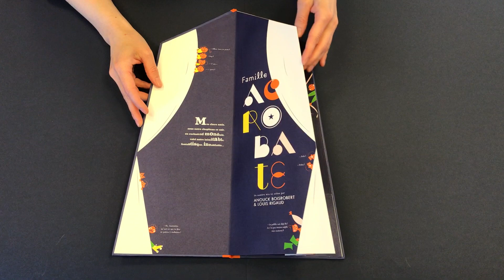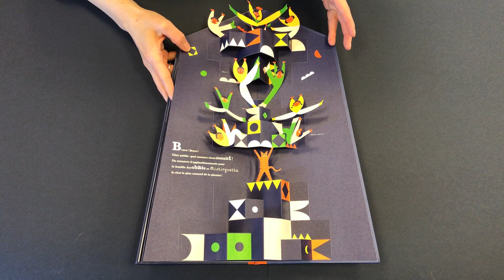POP-UP and CO : découvrez les livres animés de l'espace jeunesse de la médiathèque Violette Leduc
Aujourd'hui "Famille Acrobate" d'Anouck Boisrobert et Louis Rigaud, Helium, 2018